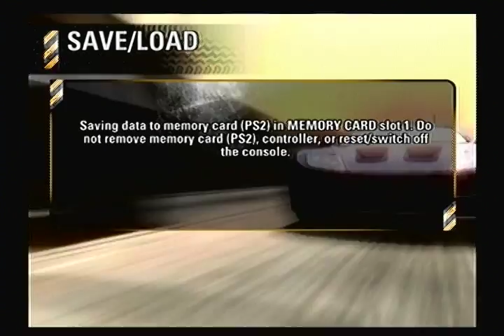Burnout Revenge: Rank 10 - Motor City: Crashbreaker Road Rage - Long Forwards (Perfect Rating)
Crashbreaker Road Rage (Long Forwards) event on the Motor City map of Rank 10 in Burnout Revenge finished with a Perfect 5 star rating on the Playstation 2 version!